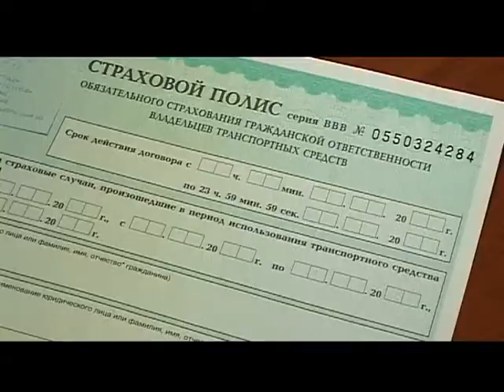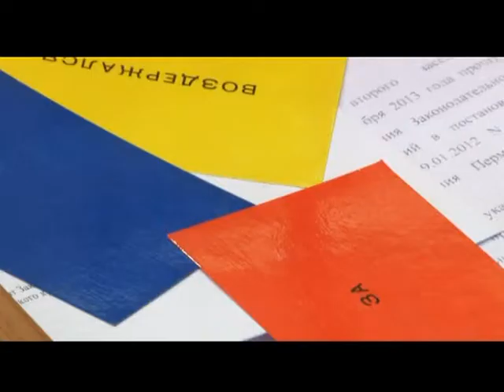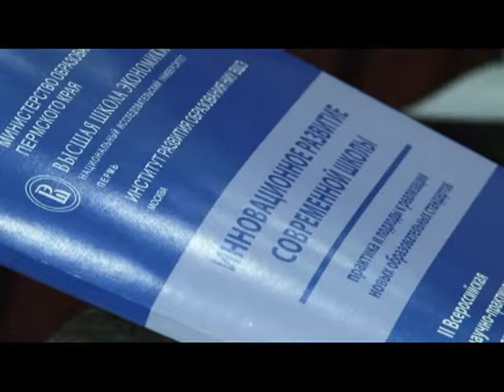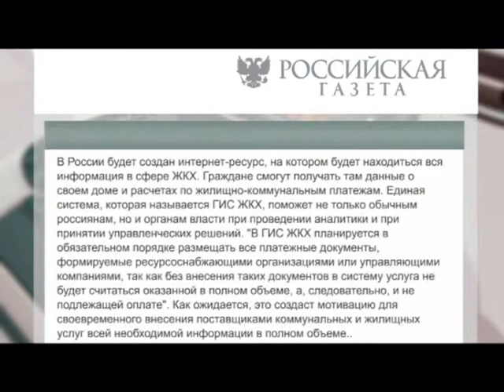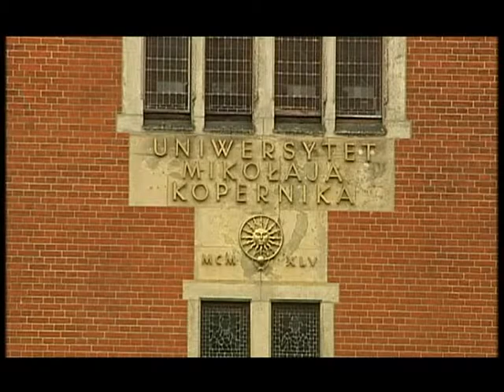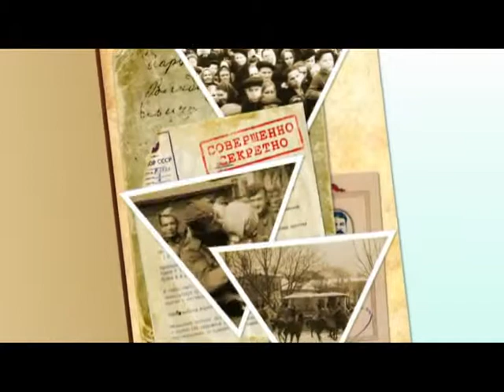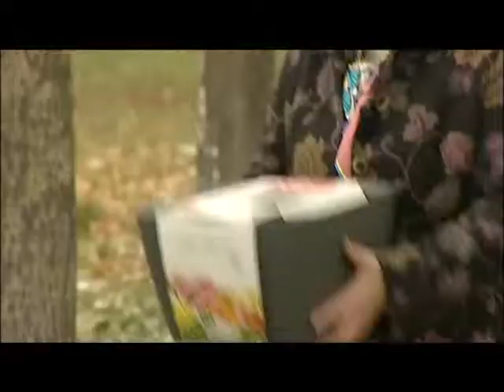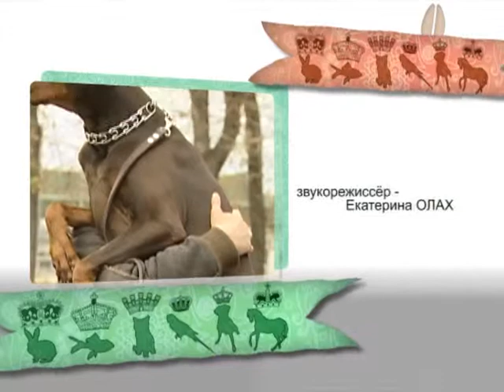Утренний вестник 31 10 13